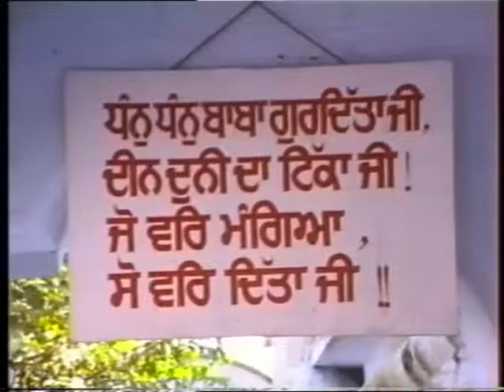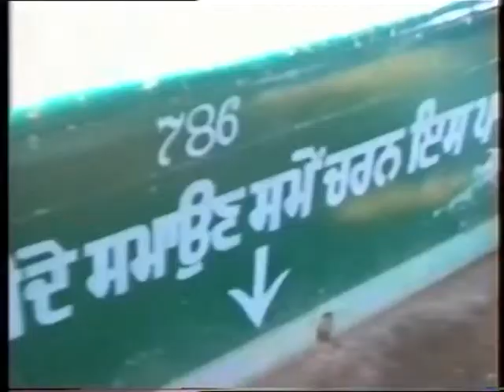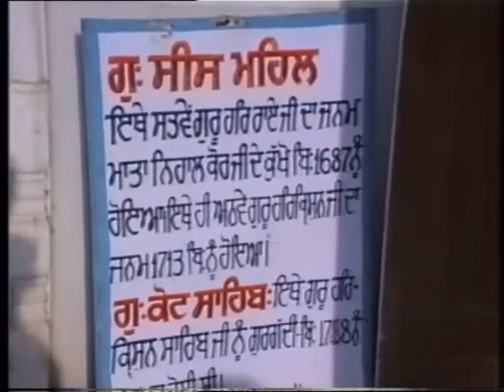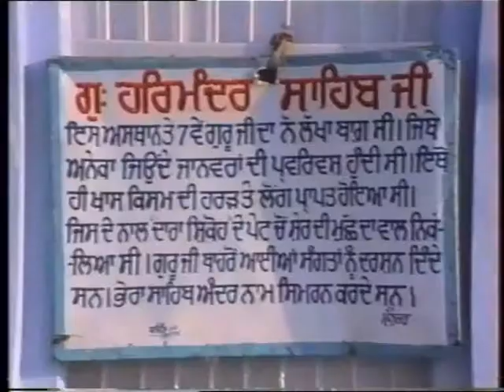1995.10.15 Gurdwaras at Kiratpur Sahib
This video clip shows 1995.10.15 Gurdwaras at Kiratpur Sahib